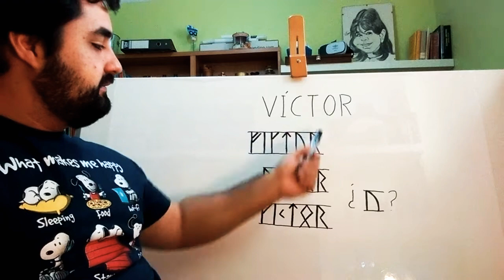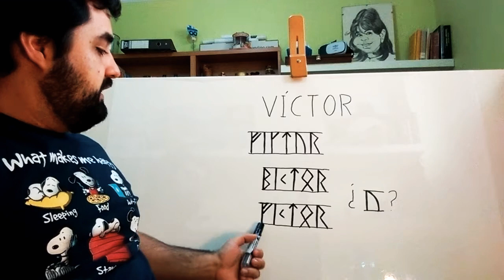NOMBRES EN RUNAS NÓRDICAS Víctor en Futhark Joven y Futhark Antiguo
Este vídeo contiene dos transcripciones del nombre "Víctor" en las runas vikingas de Futhark Joven y Futhark Antiguo, con los nombres de las runas indicados.

Nombre original: Víctor
Futhark Joven: ᚠᛁᚴᛏᚢᚱ
Futhark Antiguo: ᛒᛁᚲᛏᛟᚱ ó ᚠᛁᚲᛏᛟᚱ

Las runas empleadas del Futhark Joven son: fé ( ᚠ ), íss ( ᛁ ), kaun ( ᚴ ), týr ( ᛏ ), úr ( ᚢ ), reið ( ᚱ )
Las runas empleadas del Futhark Antiguo son: berkanan ( ᛒ ) o fehu ( ᚠ ), isaz ( ᛁ ), kaunan ( ᚲ ), týr ( ᛏ ), othala ( ᛟ ), raido ( ᚱ )

Dedico una sección del canal a esto para cubrir la creciente demanda de gente que me hace peticiones personales sobre cómo escribir palabras y nombres en runas vikingas, tanto las runas de Futhark Joven como runas de Futhark Antiguo.

Aviso de antemano que no soy un experto especializado en la escritura rúnica ni la escritura del Nórdico Antiguo, de modo que estas transcripciones son una adaptación falible a partir de mi interpretación de las reglas de transcripción. Estos nombres carecen de valor histórico realista, de modo que aquellos quienes vayan a usar estas transcripciones que lo hagan bajo su propia responsabilidad.

Rechazo toda responsabilidad del uso empleado de este contenido en trabajos de índole académica con calificación negativa, o con uso profesional. Rechazo toda responsabilidad del uso de este contenido con fines artísticos cuyo valor puede estar errado en un variado espectro de error.

Únete al grupo de Facebook dedicado a la comunidad de gente hispanohablante interesada en aprender Nórdico Antiguo

Echa un vistazo a los sistemas Futhark Joven y Futhark Antiguo por tu cuenta: